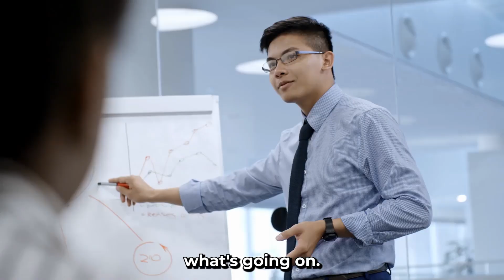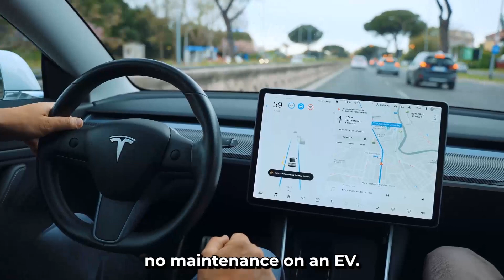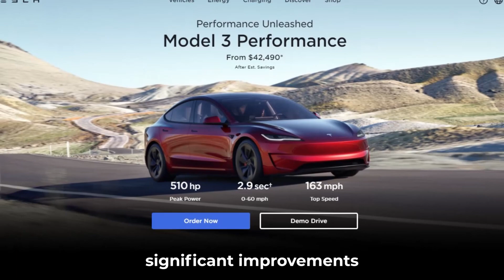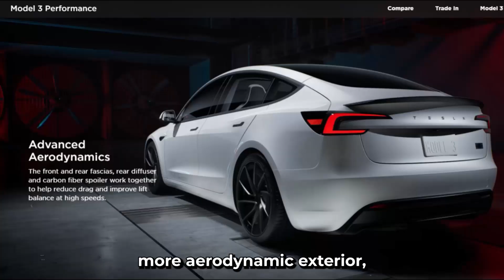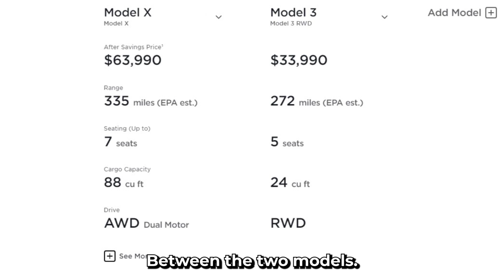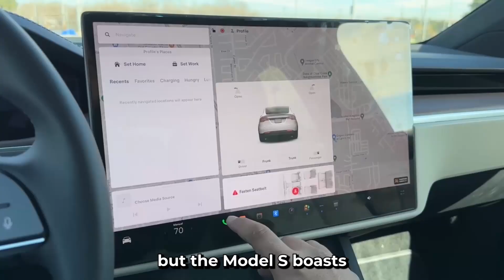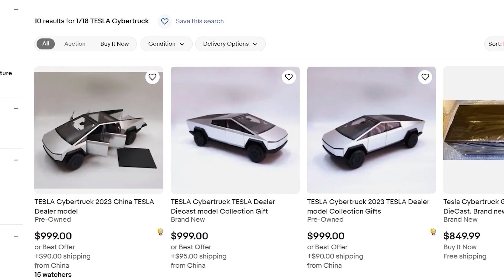"Science Fiction is Nothing Compared To Tesla Tech..." - Sandy Munro